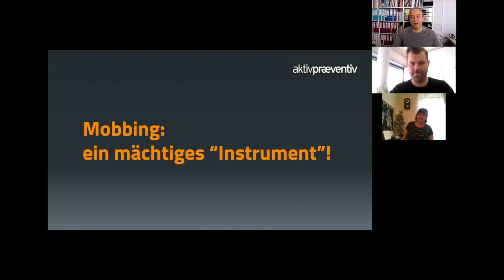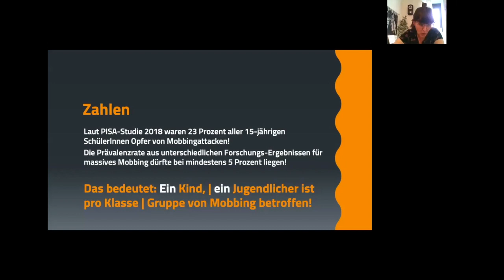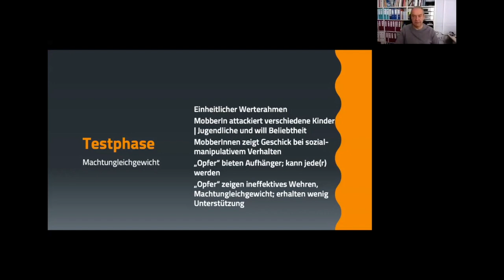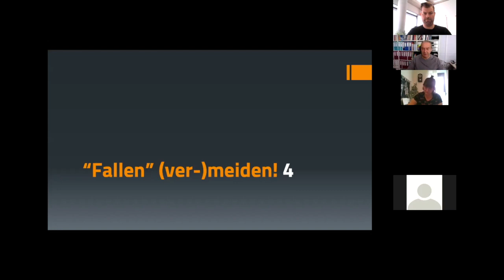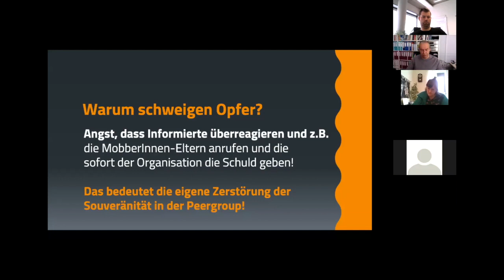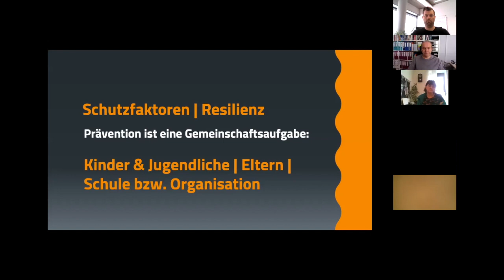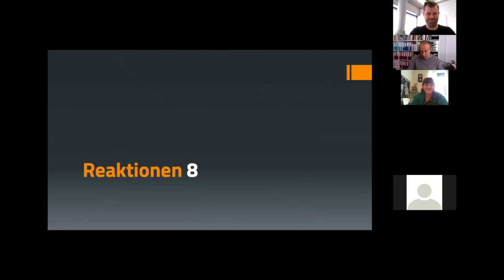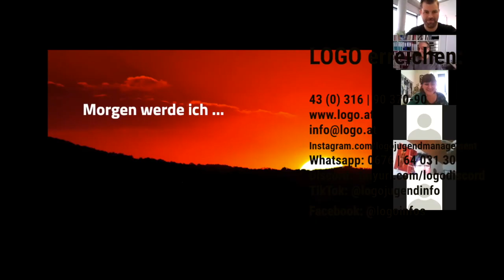LOGO-Maiterbildung: Cyber-Mobbing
Cybermobbing ist ein phasenorientiertes und gruppendynamisches Phänomen. Wissenschaftlichen Untersuchungen zufolge leiden in acht von zehn Schulklassen bzw. Jugendgruppen ein bis zwei Opfer unter fortwährenden Attacken.
Bei dieser Online-Fortbildung werden die Definitionsmerkmale und der phasendynamische Verlauf von Mobbingprozessen vorgestellt und wirksame Interventionsschritte thematisiert.